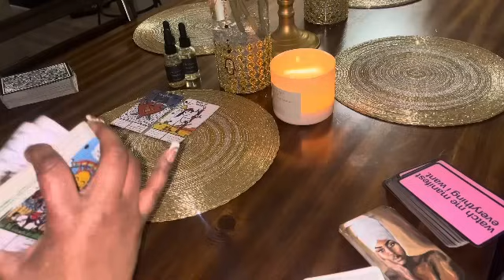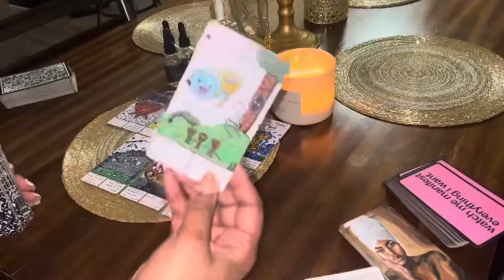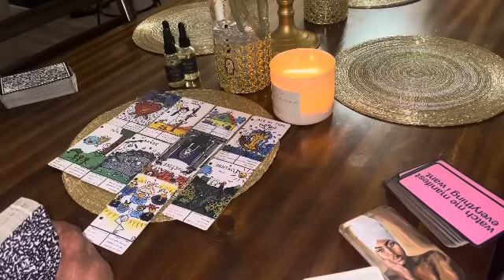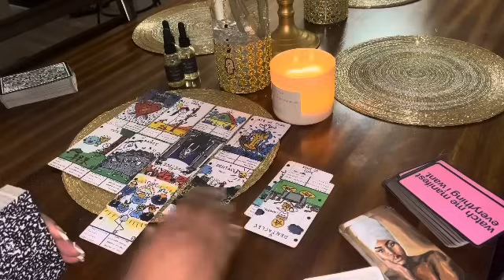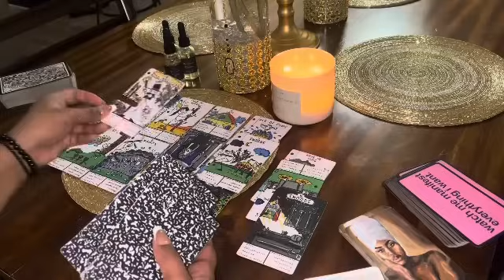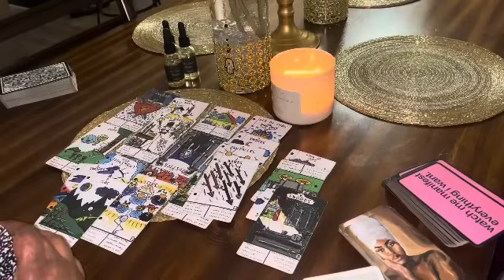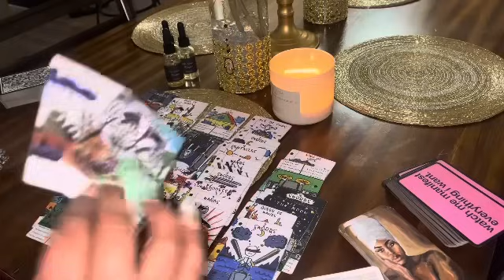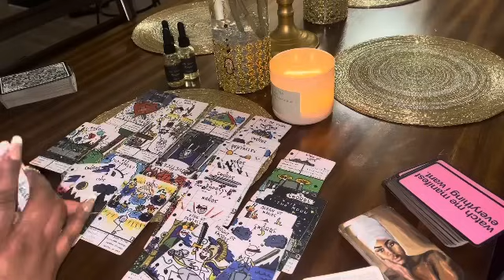CANCER JUST KEEP YOUR COOL 🆒 😎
Cancer reading